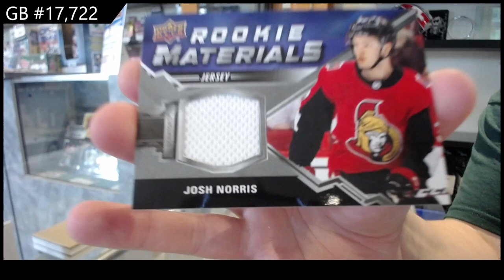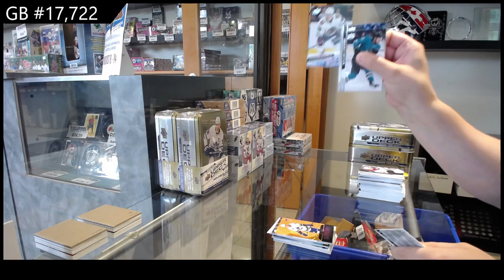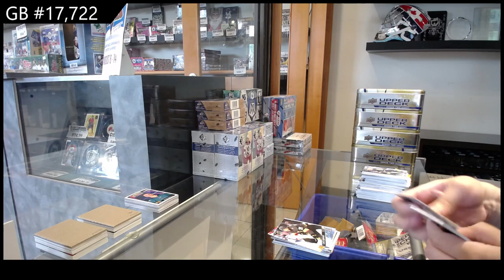20-21 Upper Deck Series 2 Hockey 4 Tin Break - C&C GB #17,722